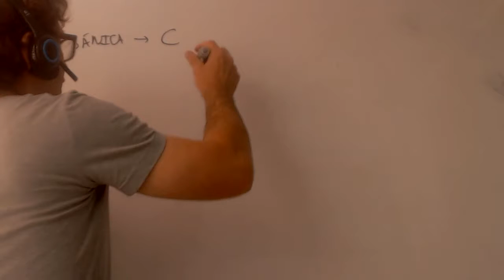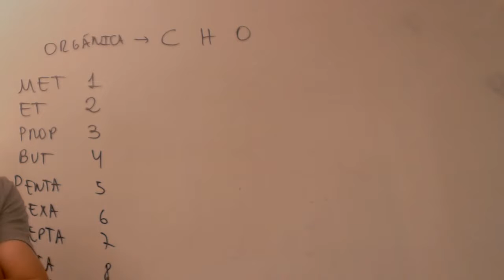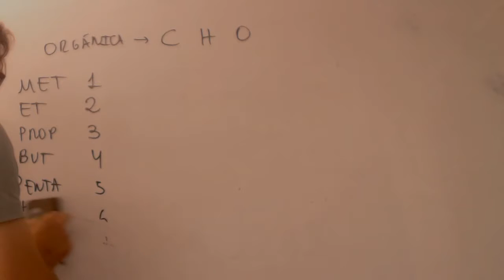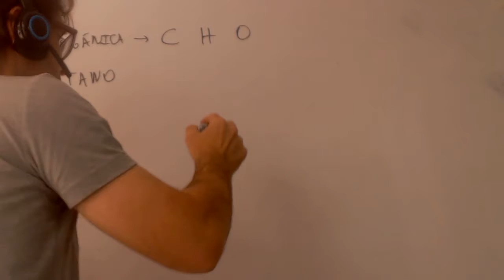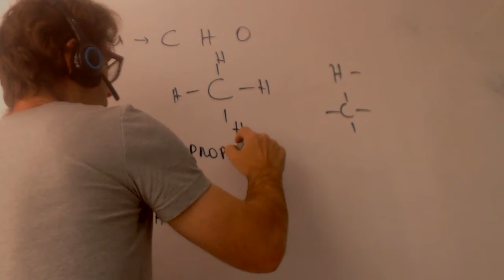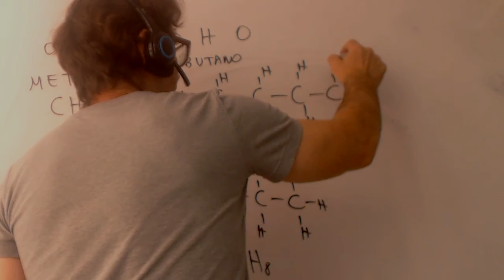Formulación orgánica Alcanos Química 1 Bachillerato Academia Usero Estepona